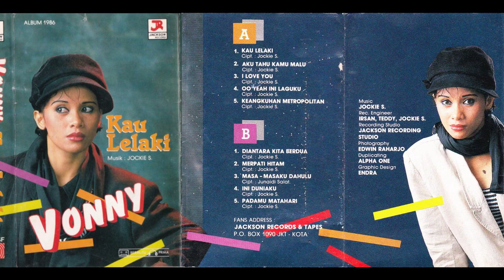Vonny Sumlang - 08 Masa-Masaku Dahulu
Label: Jackson Records – JR 048604
Year: 1986
Album: Kau Lelaki

Writer: Junaedi Salat
Arranger, Recording Engineer: Yockie Suryo Prayogo
Recording Engineer: Irsan
Recording Engineer: Teddy

Tracklist:
Side A
A1 – Kau Lelaki
A2 – Aku Tahu Kamu Malu
A3 – I Love You
A4 – Oo Yeah Ini Laguku
A5 – Keangkuhan Metropolitan
Side B
B1 – Diantara Kita Berdua
B2 – Merpati Hitam
B3 – Masa-Masaku Dulu
B4 – Ini Duniaku
B5 – Padamu Matahari